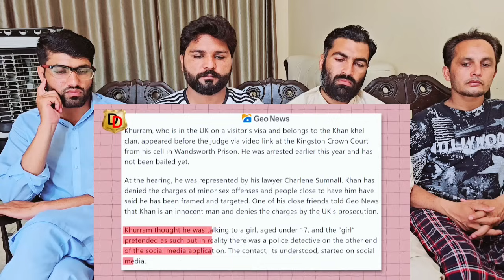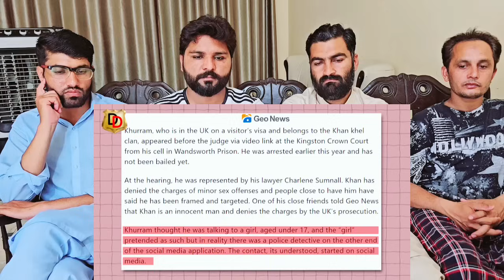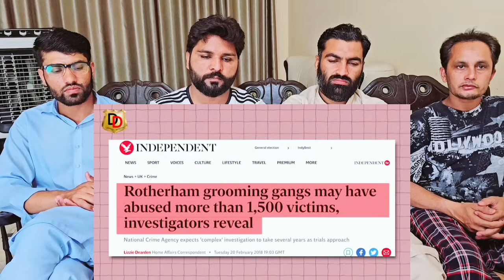लंदन में कुकर्म करते धरा गय I Pakistani leader caught committing Misdeed in London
लंदन में कुकर्म करते धरा गया पाकिस्तानी नेता I Pakistani leader caught committing Misdeed in London